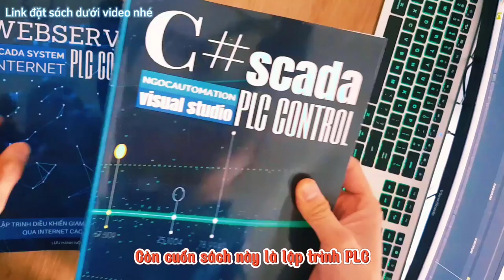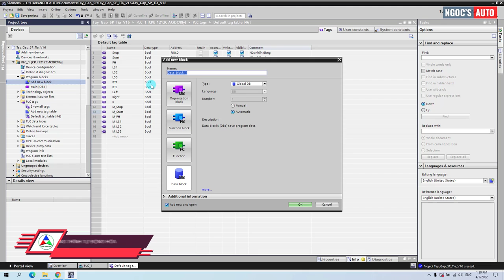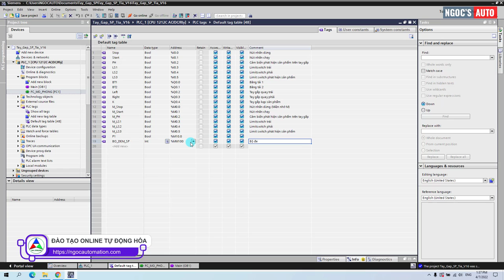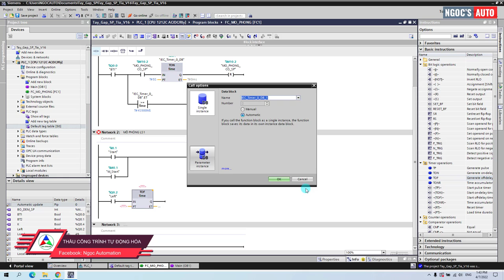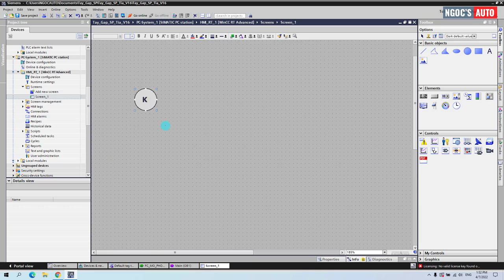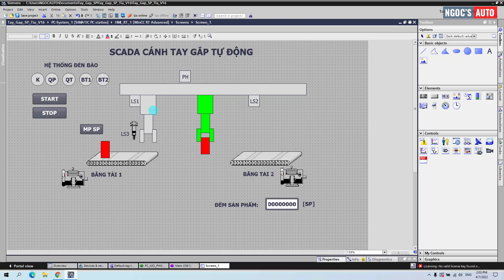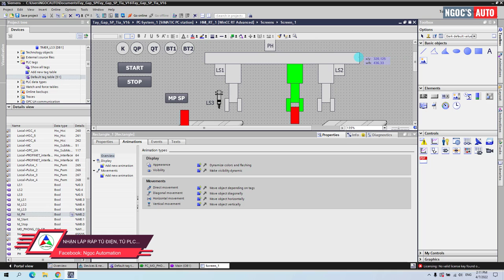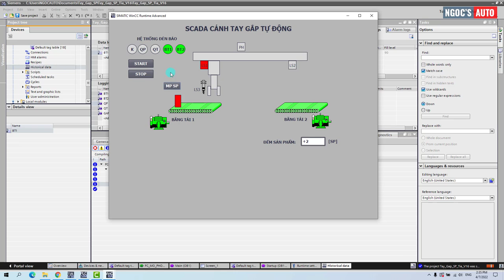Hướng dẫn lập trình cánh tay gắp sản phẩm trên tia portal và PLC S71200